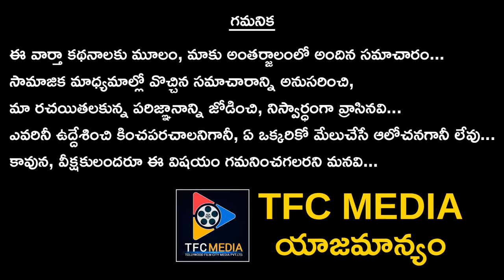Ram Gopal Varma Retweets To Amitabh Bachchan Tweet || Telugu Full Screen